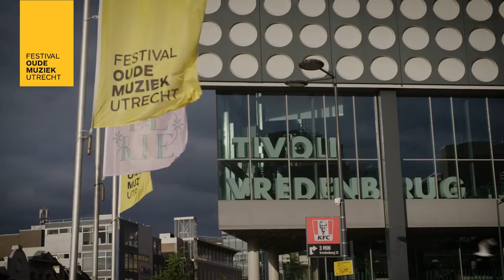Utrecht Early Music Festival 2022 - Openingsconcert Nederlandse Bachvereniging / Shunske Sato